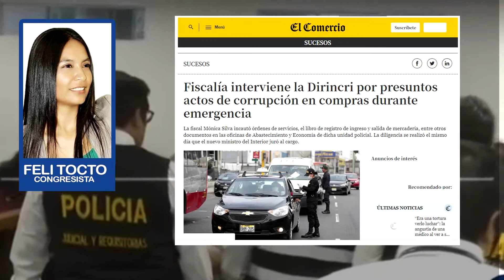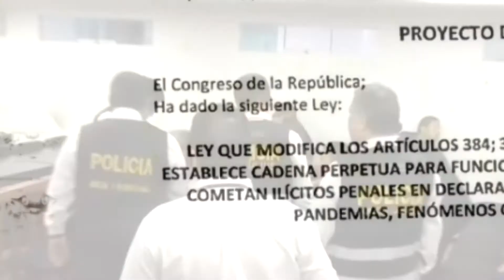CADENA PERPETUA A LOS CORRUPTOS | CONGRESISTA FELI TOCTO